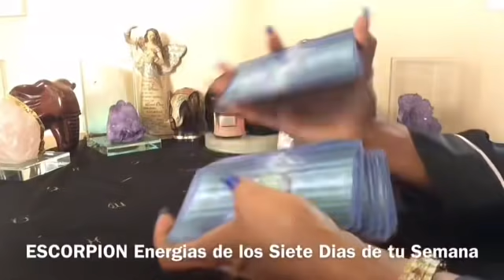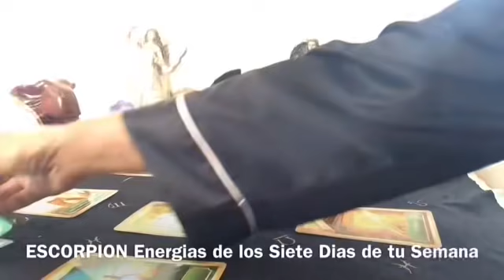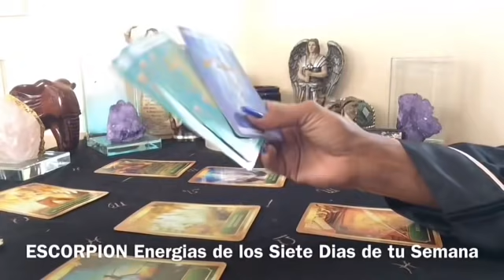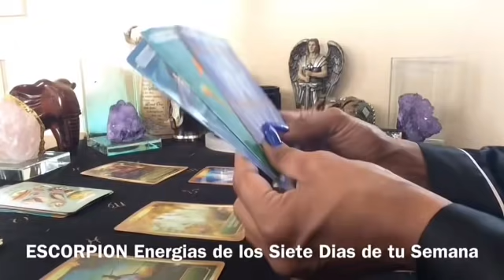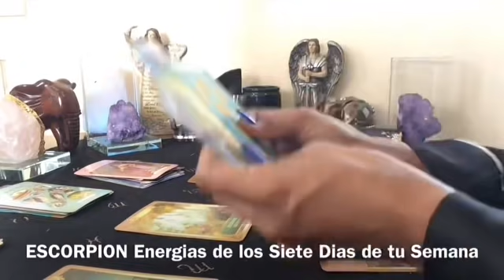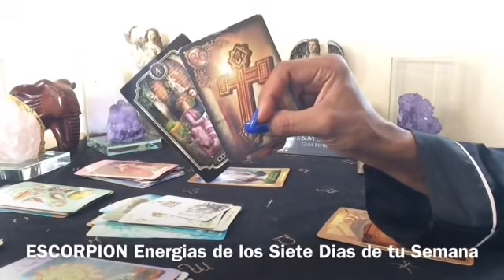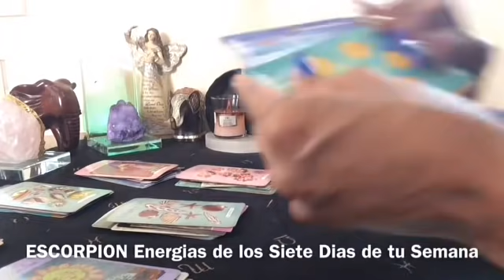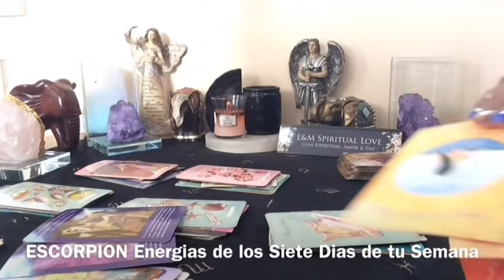ESCORPIÓN ♏️ MENSAJE DE SAN MIGUEL ARCÁNGEL Y LAS ENERGÍAS DE TU SEMANA SEPTIEMBRE 13-19